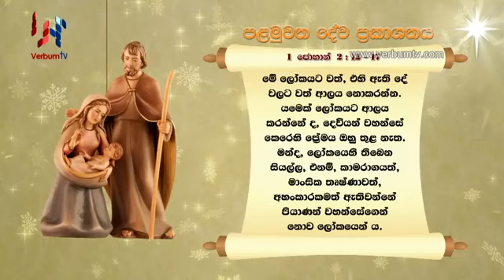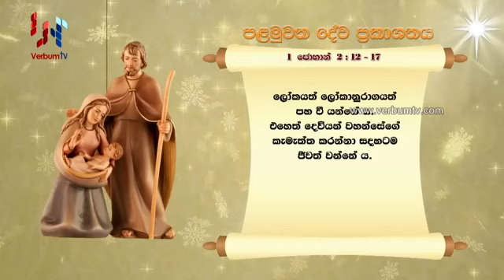SRI WACHANAYANO(ශ්‍රී වචනයාණෝ) SINHALA - EP 2340 - 2021 12 30